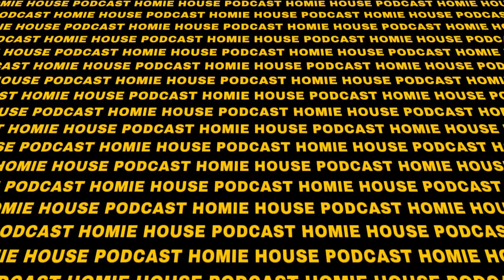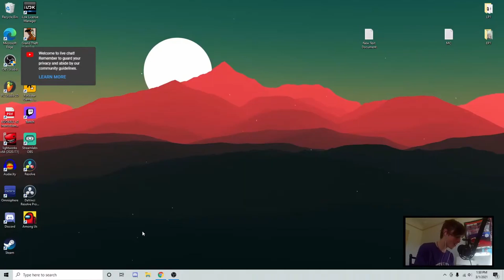Reliving My Childhood Nightmares... (Minecraft Playthrough & Rage Quitting)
Over the course of 3 streams I attempted to play through Minecraft for the first time since my childhood. Obviously this was a mistake. This video takes highlights & clips from the streams which I did on my secondary channel, which is linked below.

Any games you want to see me play in the future? Like, Sub, & turn on the bell for notifications. I appreciate the support.

MINECRAFT / MC / JAVA EDITION / BEDROCK EDITION / MINECRAFT PLAYTHROUGH / HIGHLIGHTS / FUNNY MOMENTS / GAMEPLAY / GAMING / 1080P / HD / FULL HD / VIDEO GAMES / MINECRAFT GAMEPLAY / RUN / MINECRAFT RUN